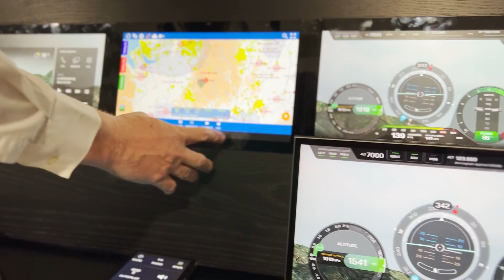Traveling to the UK for the first HX50 Global Meetup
First HX50 Global Meetup & Discover Event is happening Dec. 16 2021 at 17:00 London Time.